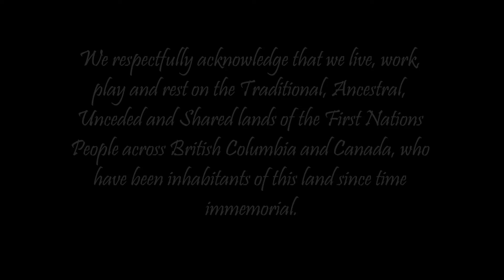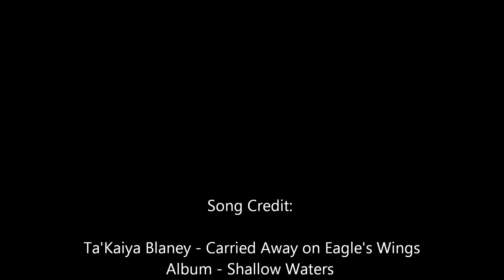YLSBC - Distributing Sports Equipment and Educational Supplies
This video highlights some of the sports, hiking equipment, games and educational supplies that were distributed to First Nations Communities, Friendship Centers, School Districts and other organizations to ensure that all children's basic needs are met and they have access to material that will keep them mentally and physically active and engaged at all times.